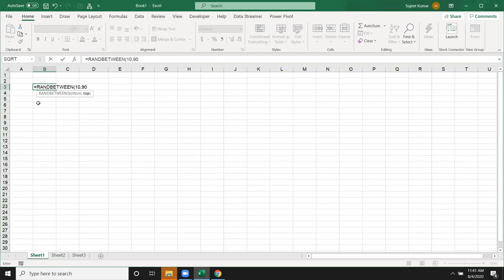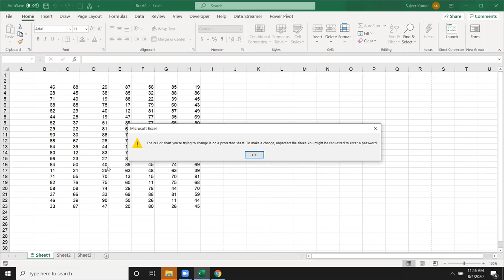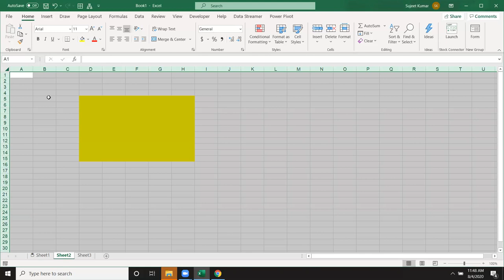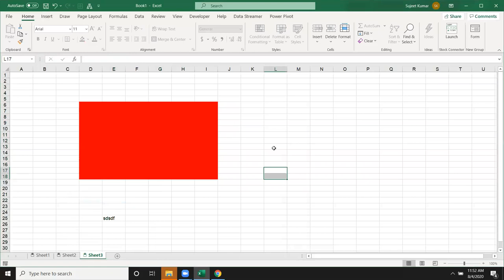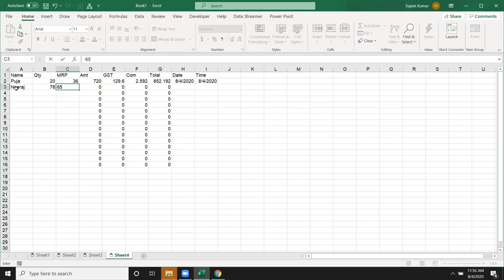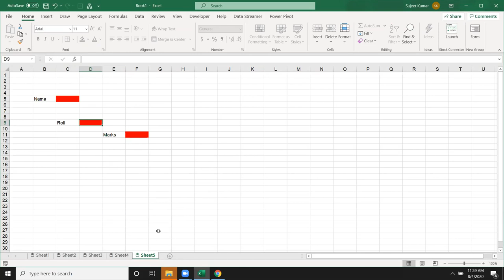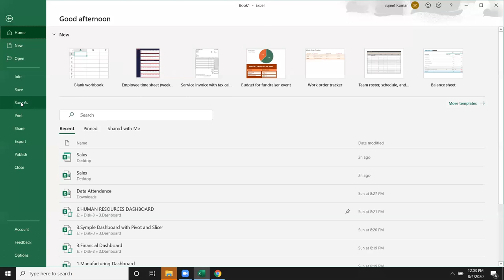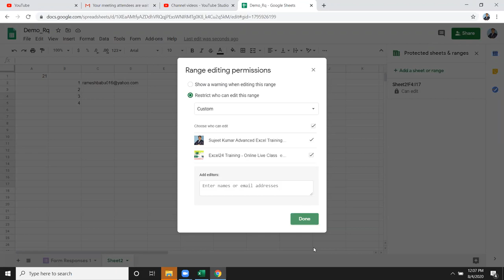Excel Protection - Advanced Excel Classes in Hindi